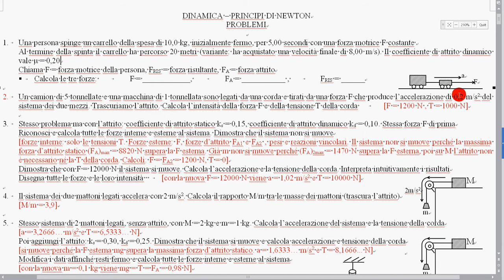36 esercizio n 2